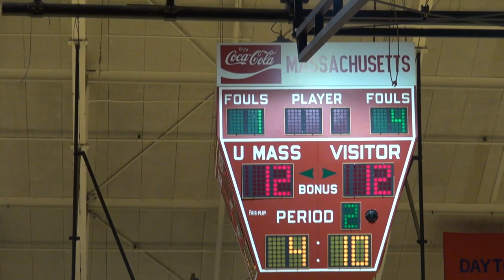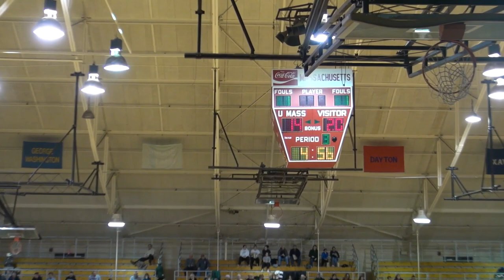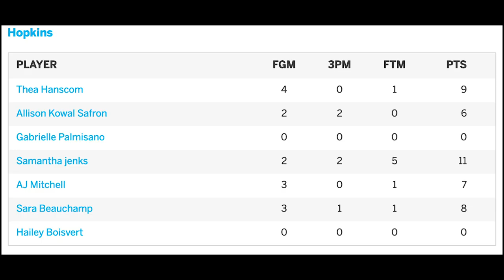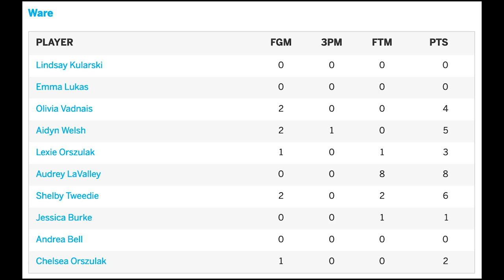Hopkins Girls vs Ware, May 4, 2019